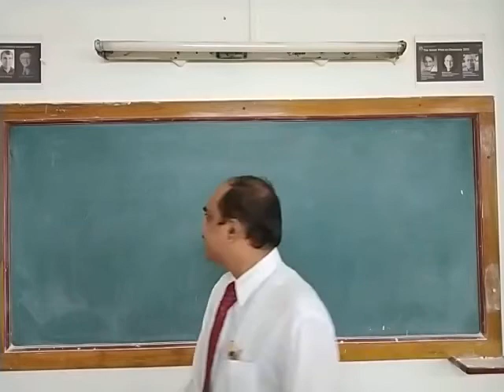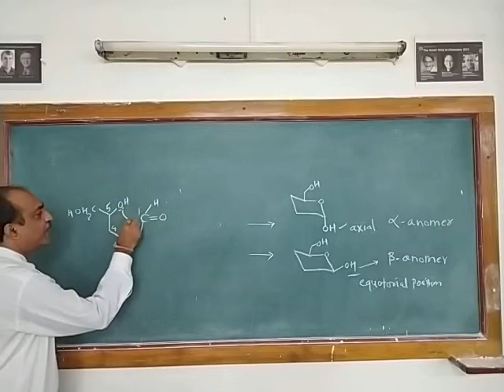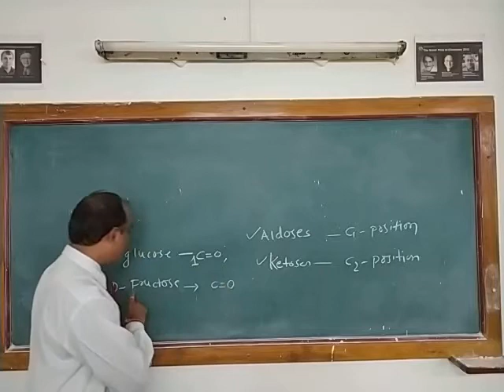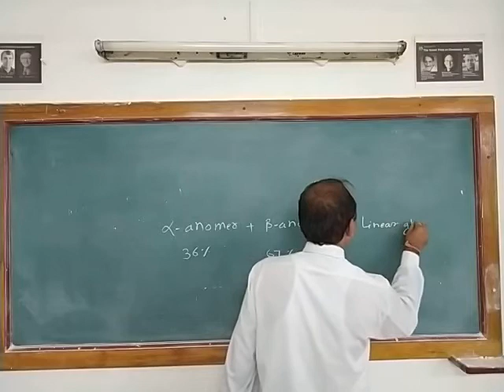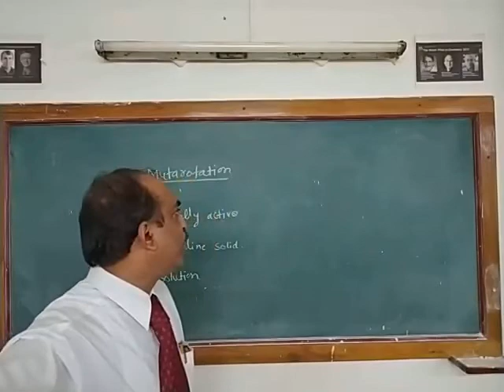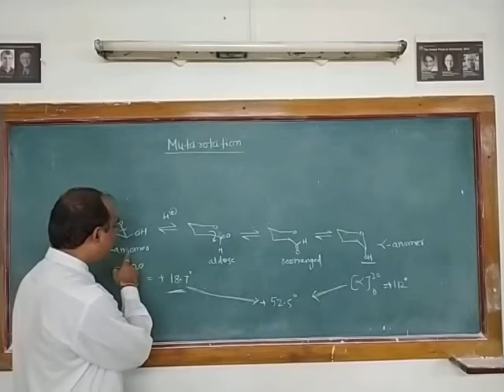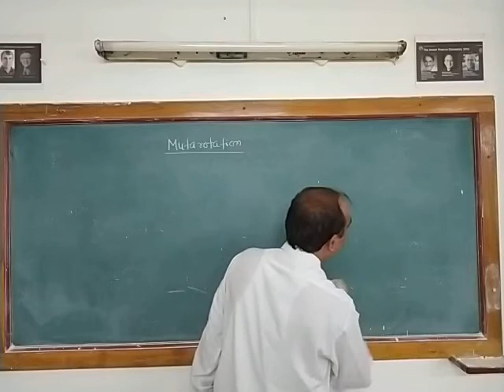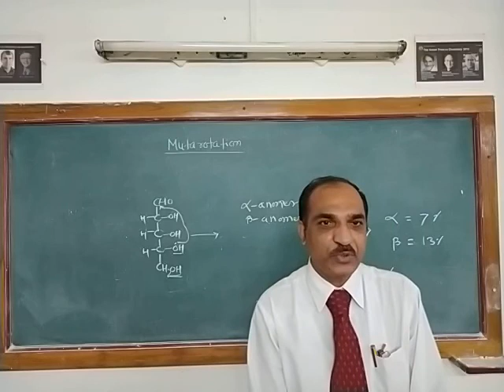Carbohydrate Chemistry video-5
Anomers and Mutarotation in glucose